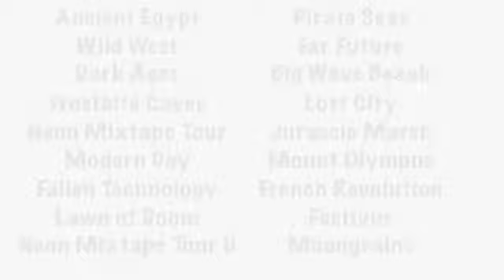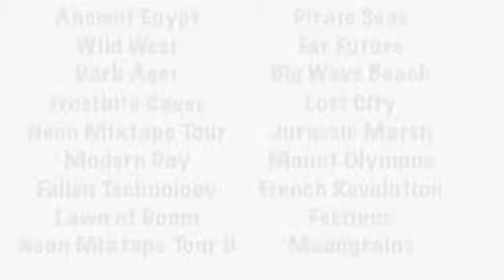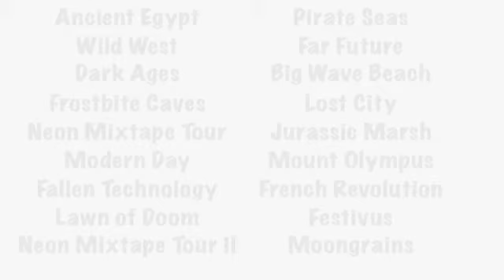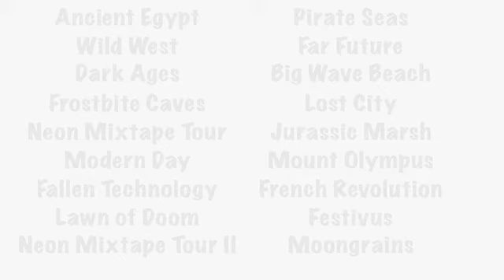Plants vs Zombies 2 ALL WORLDS Ultimate Battle Mashup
All original, PeaMix and Jonathan Romero Ultimate Battle soundtracks.